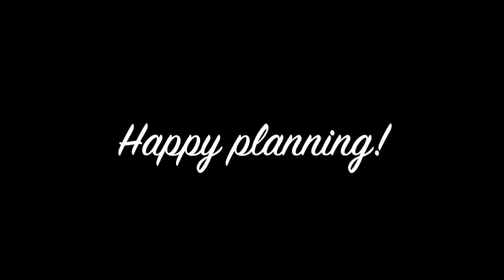Hello & Welcome!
Welcome! Here's an itty bit about me and why I started this channel. Any questions? I'd love to help!